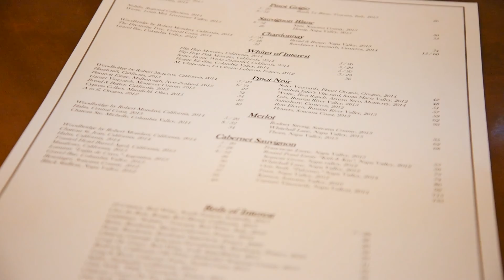Westbrook Country Club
See what all Westbrook Country Club of Mansfield, Ohio has to offer!

VISIT: WestbrookCC.org